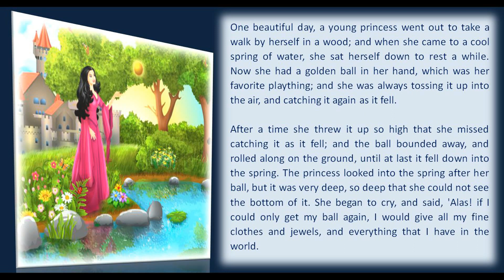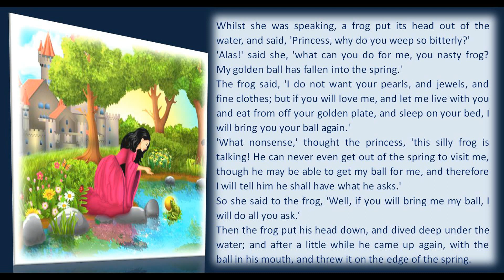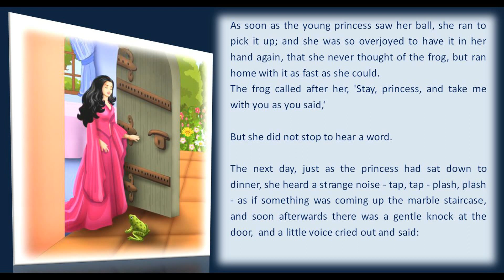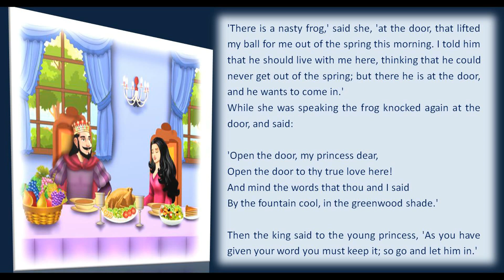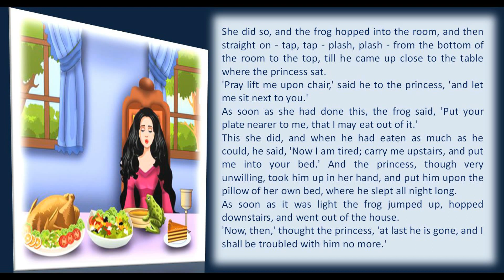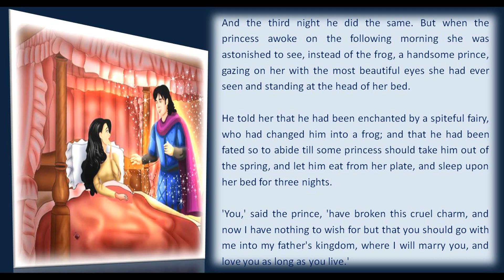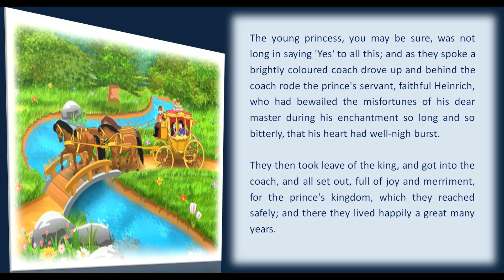The Frog Prince | Grandpa | Bedtime | Hindi | English Stories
Welcome to our enchanting world of Kid Stories!
Join us on an imaginative journey where dreams come to life and adventures never end. Delight in captivating tales filled with courageous heroes, magical creatures, and valuable life lessons. Our channel offers a treasure trove of animated stories, narrated with love and care, to ignite your child's imagination and nurture their creativity. From timeless fairy tales to exciting modern adventures, each story will transport your little ones to a world of wonder and joy.